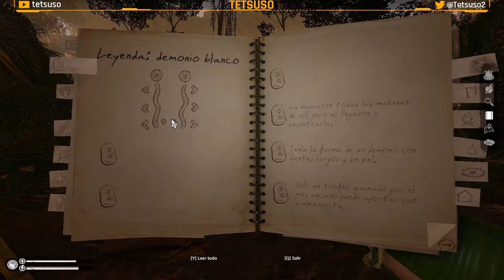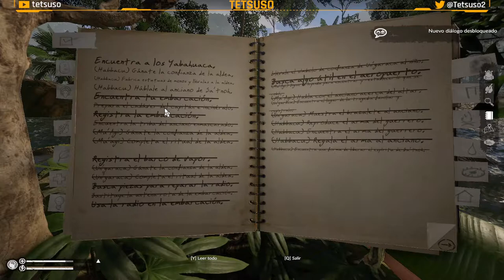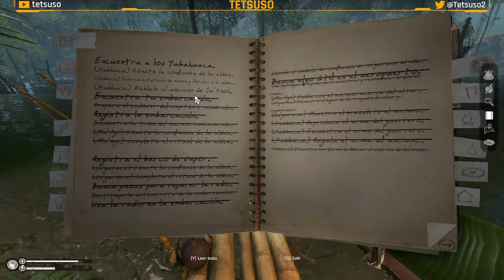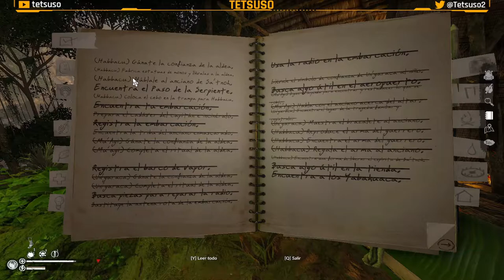Green Hell: Espíritus de la Amazonia 3 - Gameplay Parte 5 - Español - Dificultad "Rey de la selva"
Green Hell: Espíritus de la Amazonia es la precuela que nos conducirá a los eventos de la historia principal.

Completado al 100%:
   ➤Todos los tótems fabricados.
   ➤Ayuda a todos los pescadores.
   ➤Todas las leyendas completadas.

Quinta parte del streaming de "Green Hell: Espíritus de la Amazonia 3" en Twitch.
Juego de Supervivencia y construcción desarrollada por Creepy Jar y publicada en 2022.